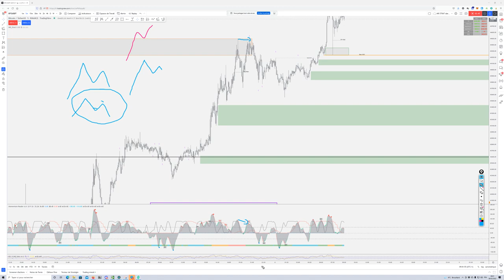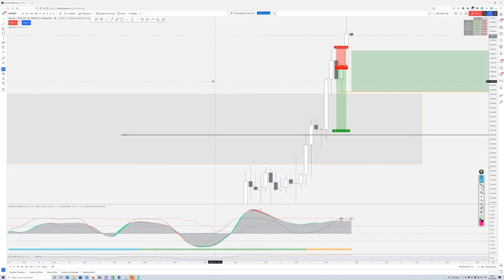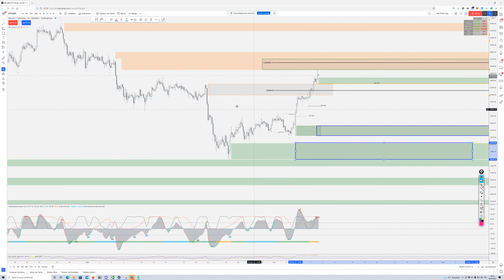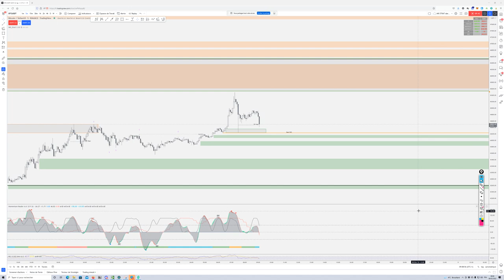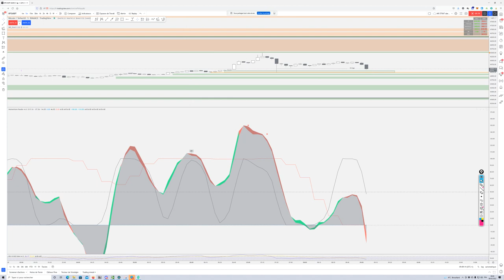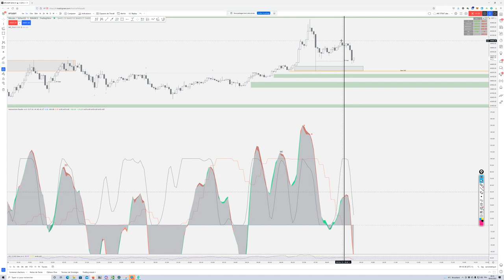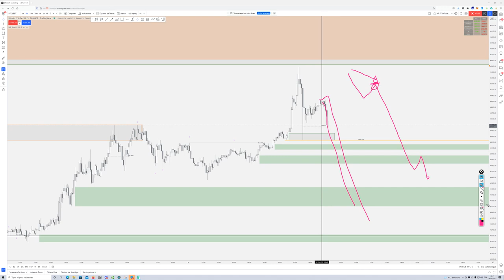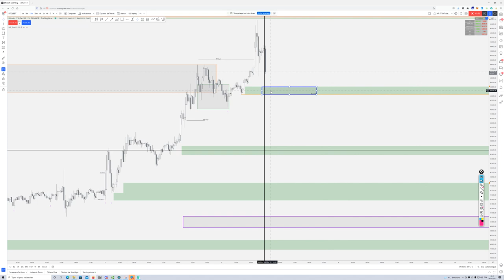BTC accélère, où se placer???